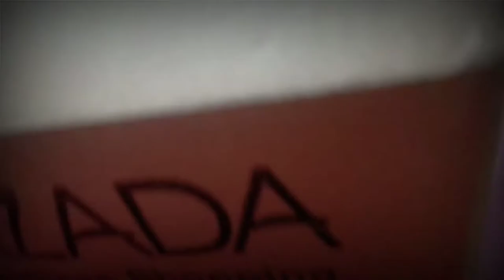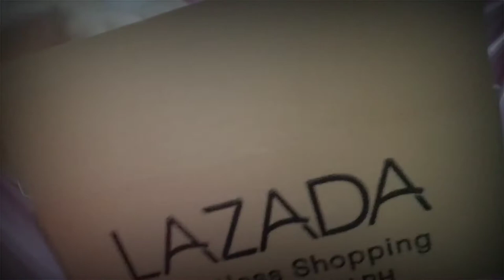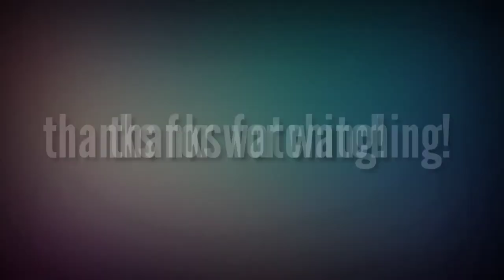LAZADA MYSTERY BOX FROM EVER BILENA WORTH Php 499 HAVEY O WALEY?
See you on my next V L O G 🎥

If you like this VIDEO don't forget to hit the 👍and
S U B S C R I B E to our channel !

Prices of Each item:

EB High heels liquid lipstick -3pcs Php 399
EB Make up remover -Php 99
EB Pro Flawless Finish Foundation- Php 185
-di ko na makita price ng False Eyelashes baka around Php 100